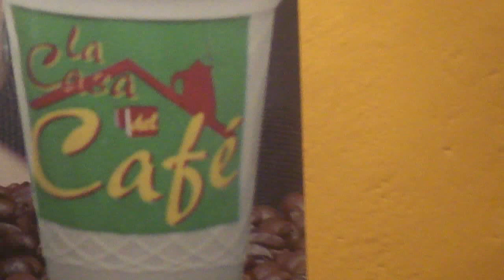El Calentano - Sonecito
Huapango con @SonecitoSon en @lacasadelcafemx